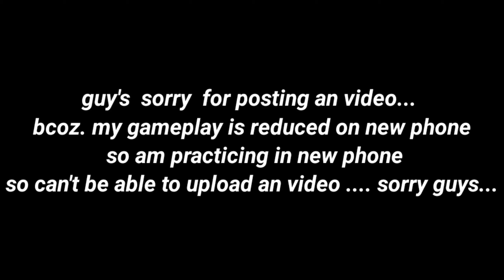One tap headshot || movement speed IQ 200.. !... Nothing can stop me... !... 🥰🥰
challange video

Hi guys thanks for your support please support me guys

I am samdhoni 7 🇮🇳தமிழன்

Love you so much guys 🇮🇳 தமிழன்

                            Peace !!!